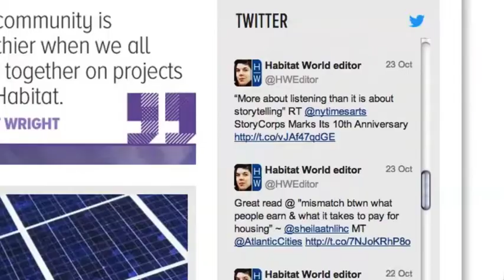Inside Habitat World magazine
Our print and online editions include captivating Habitat for Humanity stories, updates and multimedia features that give you firsthand access to the impact of Habitat's work.